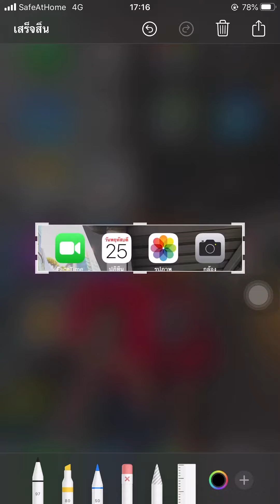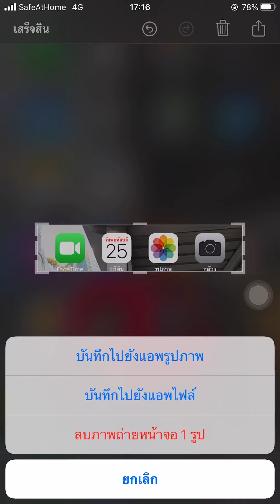วิธีแค็ปหน้าจอ iphone ง่ายๆทำได้ใน 1 นาที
การถ่ายภาพหน้าจอโดยกดที่ปุ่มโฮม จากนั้นเลือกที่คำว่า อุปกรณ์ จากนั้นเลือกคำว่า อื่นๆ จากนั้นเลือกคำว่า ถ่ายภาพหน้าจอ และสามารคเลือกขนาดรูป หรือกดปรับเลือกเฉพาะส่วน. ตามที่ต้องการได้ เมื่อเลือกขนาดที่ต้องการเเล้ว ให้กดเสร็จสิ้น และกด บันทึกไปยังแอปถาพ